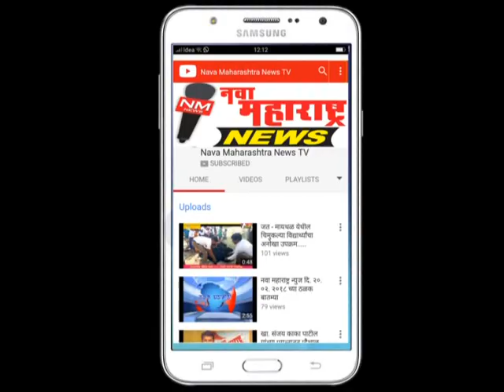कागल :माजी मंत्री हसन मुश्रीफ यांच्या घरी शिवजयंती साजरी :नवा महाराष्ट्र न्यूज